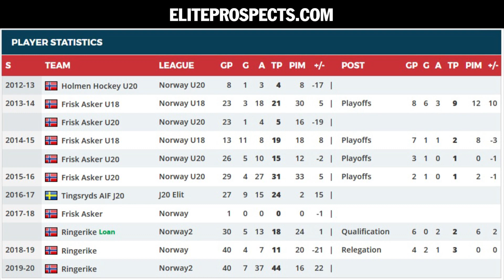Petter Ellefsen - Ringerike Panthers sesongen 2019/20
Petter Ellefsen fra Asker (17.04.97) - stod i sesongen 2019/20 for 7 mål og 37 assist i norsk 1. divisjon i ishockey. Han spilte samtlige 40 kamper for Ringerike Panthers, hjemmehørende på Hønefoss.